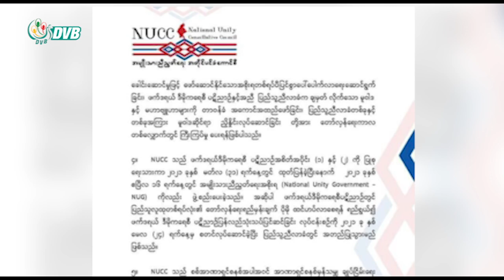ပြည်သူ့ညီလာခံ ခေါ်ယူပြီး အမျိုးသားညီညွတ်ရေး အစိုးရကို ထပ်မံအတည်ပြုမည် - DVB News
အမျိုးသားညီညွတ်ရေးအတိုင်ပင်ခံကောင်စီ NUCC ဦးဆောင်တဲ့  ပြည်သူ့ ညီလာခံကို ဒီဇင်ဘာလထဲမှာ ခေါ်ယူကျင်းပပြီး ကြားကာလ ဖက်ဒရယ်ဖွဲ့စည်းပုံအခြေခံဥပဒေအစီအမံအပါအဝင် အမျိုးသားညီညွတ်ရေး အစိုးရ (NUG)ကို ထပ်မံ အတည်ပြုဖို့ရှိပါတယ်။